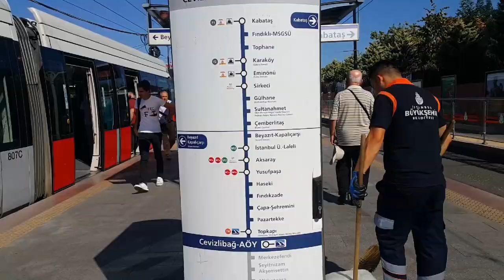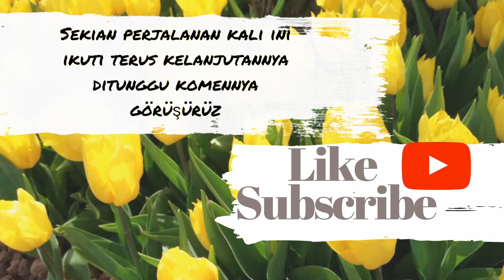EMİNÖNÜ part 1 (perjalanan menuju Eminönü)|explore istanbul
Bismillahirrahmajirrahim

Terima kasih untuk teman-teman yang sudah menonton video saya.